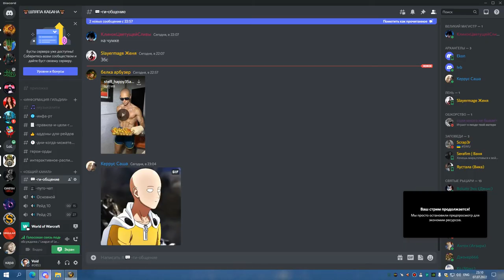4я часть ЦЛК 25об до лича БДК 07 07 22